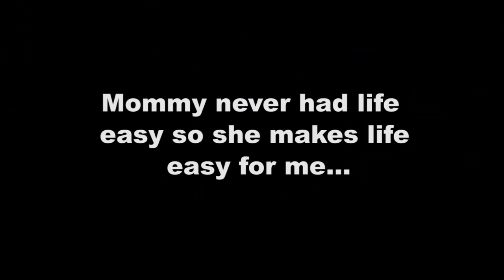New Era University I won't give up -Special Child ( SPED )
My special child